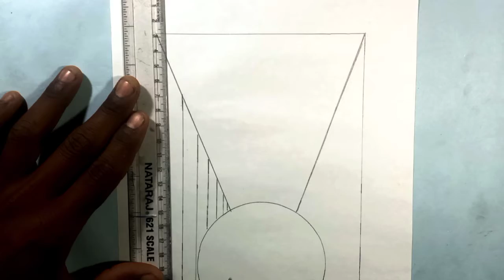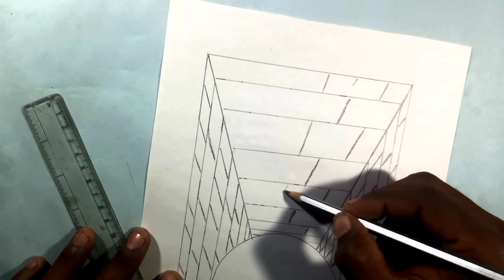how to draw INSIDE Hole - With Letter S Step By Step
how to draw a inside in 3d with paper hole

use material:-
paper sheet normal Apsara graphite pencil charcoal black marker shading Raj Yadav artist

mujhe follow Karen

your Querie:-
how to draw inside in 3d
how to draw letter s

Artist:- Raj Yadav